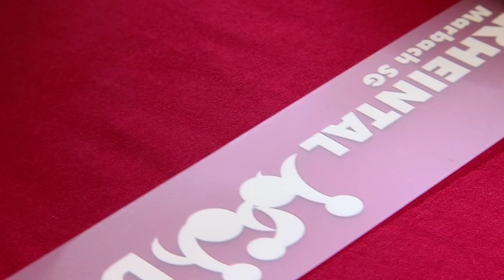k-sales.ch Transferdruck -- Textilveredelung für höchste Ansprüche!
Höchste Qualität, langlebig, flexibel, kostengünstig
Das Veredeln von Textilien entwickelte sich in den letzten Jahren zu einem komplexen Fachgebiet.

Neben dem Direktdruckverfahren hat sich insbesondere im professionellen Bereich der Transferdruck durchgesetzt.

Bei diesem indirekten Druckverfahren werden Logos, Schriften, Bilder oder Texte nicht direkt auf die zu veredelnden Textilien gedruckt, sondern zuerst auf eine Transferfolie gedruckt und dann erst mit einer Thermotransferpresse übertragen.

Die erzielten Resultate zeichnen sich durch höchste Qualität und Langlebigkeit aus und eignen sich sowohl für Einzelstücke wie auch für grössere Stückzahlen. Weitere Vorteile sind die Lagerfähigkeit der Transfers, die Möglichkeit der Drucke auf Abruf und die Schnelligkeit in der Fertigung.

Transferdruck -- Textilveredelung für höchste Ansprüche!